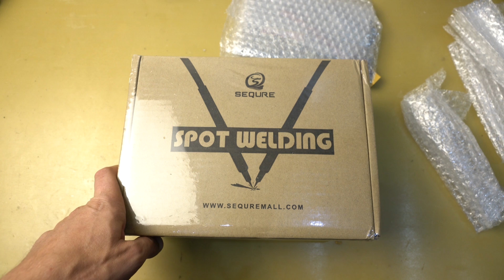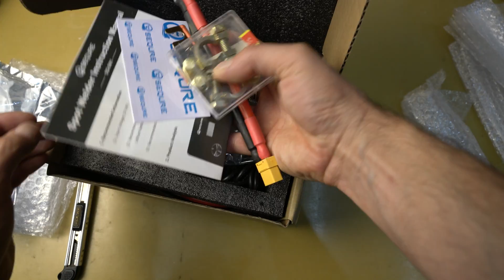Мощнейшая точечная сварка SEQURE SQ-SW1 [4K]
Всем привет, с вами канал Андрея Ващенко. В данном видео будет распаковка крутой точечной сварки, которую мне прислали на обзор.
Как нужно протестировать ее? Что вам интересно знать про эту точечную сварку?